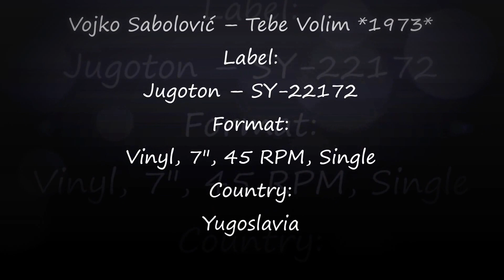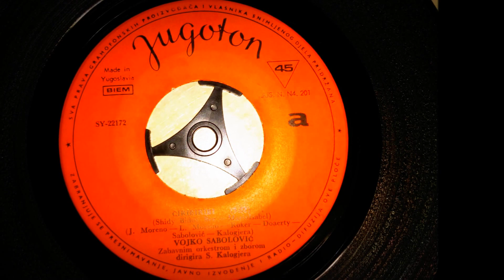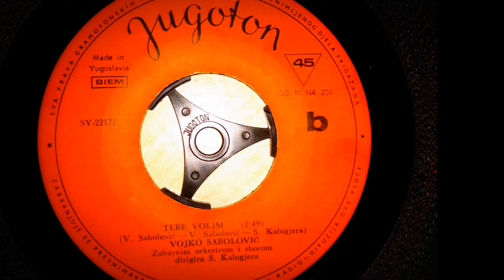Vojko Sabolović ‎– Tebe Volim *1973* /// *vinyl*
TT: Hitachi HT-356 DD Unitorque Quartz Lock
Cartridge: Hitachi  MT-30, Audio-Techica diamond stylus
Label:
Jugoton ‎– SY-22172
Format:
Vinyl, 7", 45 RPM, Single
Country:
Yugoslavia
(V.Sabolović - S.Kalogjera)